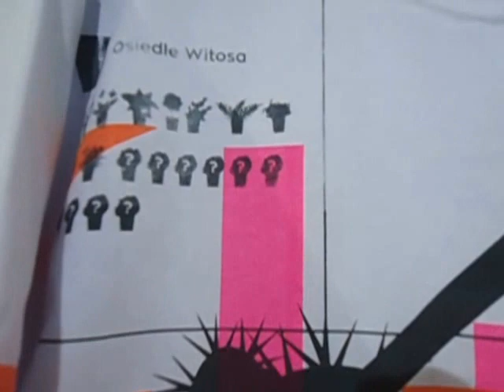DAMY RADĘ,GDY MAZUR ZA DORADZANIE NA STRONĘ PEPICZKÓW PRZEPĘDZIMY I PO LICHWIE!!!